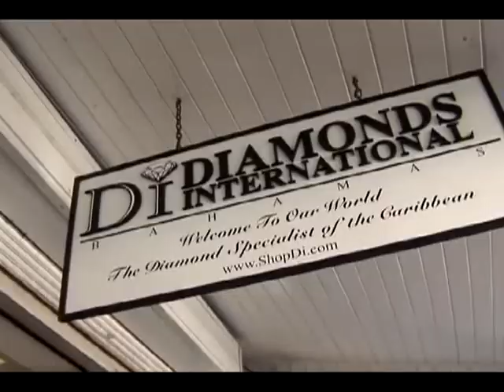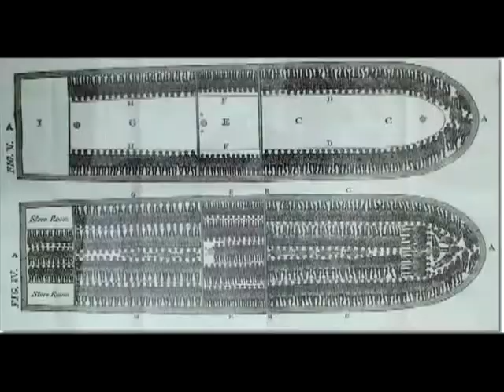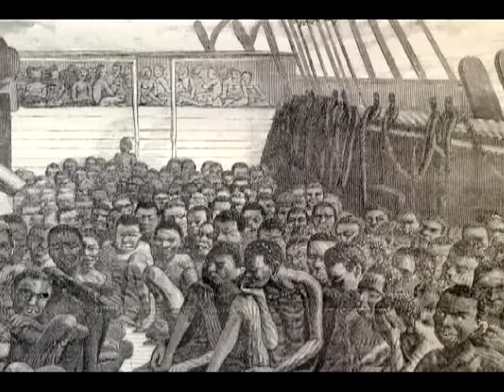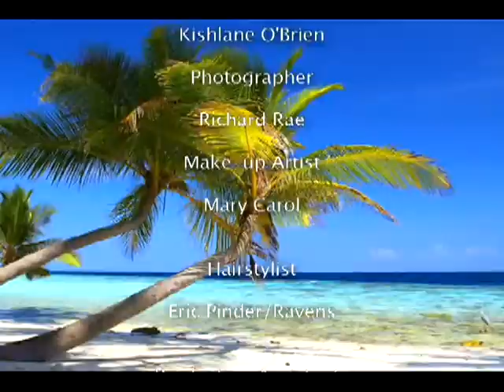Junkanoo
©  24/7 Productions LLC